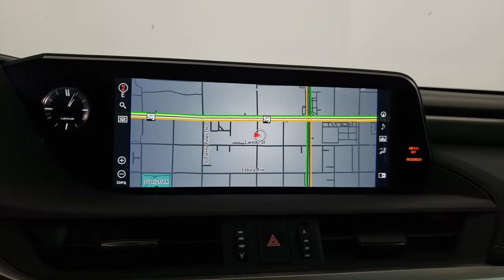2021 LEXUS ES Las Vegas NV, Henderson NV, St George UT, Kingman AZ, Bakersfield, CA 0L210360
WHITE New 2021 LEXUS ES available in Las Vegas, Nevada at Lexus of Las Vegas. Servicing the Henderson NV, St George UT, Kingman AZ, Bakersfield, CA area.
2021 LEXUS ES ES 350 F SPORT - Stock#: 0L210360 - VIN#: 58AGZ1B12MU089430

6600 W. Sahara Ave

The Lexus brand has been synonymous with luxury and the Lexus deals with the most affordable special lease offers in the market today.
Side Impact Beams,Lexus Safety System+,Tire Specific Low Tire Pressure Warning,Dual Stage Driver And Passenger Front Airbags,Curtain 1st And 2nd Row Airbags,Airbag Occupancy Sensor,Rear Child Safety Locks,First Aid Kit,Outboard Front Lap And Shoulder Safety Belts -inc: Rear Center 3 Point, Height Adjusters and Pretensioners,Back-Up Camera,Driver Seat,Passenger Seat,Power Tilt/Telescoping Steering Wheel w/Memory,Front Cupholder,Rear Cupholder,Compass,Valet Function,HomeLink Garage Door Transmitter,Cruise Control w/Steering Wheel Controls,Distance Pacing w/Traffic Stop-Go,Dual Zone Front Automatic Air Conditioning,HVAC -inc: Underseat Ducts and Console Ducts,Illuminated Locking Glove Box,Driver Foot Rest,Full Cloth Headliner,Leatherette Door Trim Insert,Leather/Metal-Look Gear Shifter Material,Interior Trim -inc: Aluminum Instrument Panel Insert, Aluminum Door Panel Insert, Aluminum Console Insert and Metal-Look Interior Accents,Driver And Passenger Visor Vanity Mirrors w/Driver And Passenger Illumination,Full Floor Console w/Covered Storage, Mini Overhead Console and 2 12V DC Power Outlets,Front And Rear Map Lights,Fade-To-Off Interior Lighting,Full Carpet Floor Covering -inc: Carpet Front And Rear Floor Mats,Carpet Floor Trim and Carpet Trunk Lid/Rear Cargo Door Trim,Cargo Space Lights,Tracker System,Memory Settings -inc: Driver Seat and Door Mirrors,Driver / Passenger And Rear Door Bins,Delayed Accessory Power,Systems Monitor,Redundant Digital Speedometer,Outside Temp Gauge,Digital Display,Manual Adjustable Front Head Restraints and Manual Adjustable Rear Head Restraints,2 Seatback Storage Pockets,Perimeter Alarm,Engine Immobilizer,2 12V DC Power Outlets,Air FiltrationDigital Signal Processor,Window Grid Diversity Antenna,Wheels: 19 x 8J Split-5-Spoke Aluminum Alloy -inc: Dark graphite finish,Tires: 235/40R19 AS,Steel Spare Wheel,Compact Spare Tire Mounted Inside Under Cargo,Clearcoat Paint,Express Open/Close Sliding And Tilting Glass 1st Row Sunroof w/Sunshade,Bo